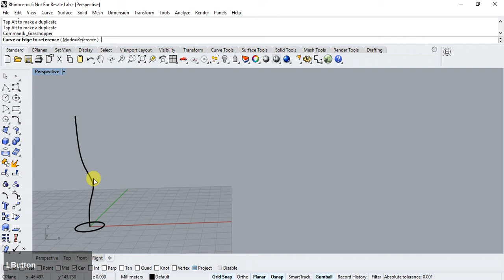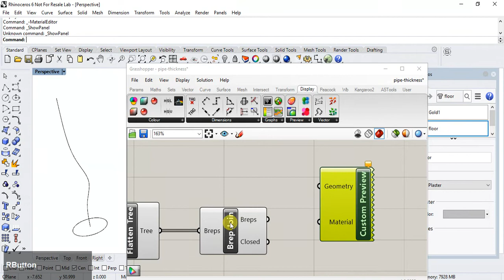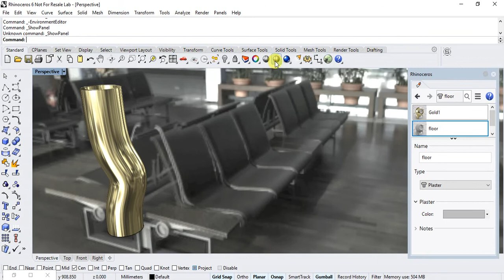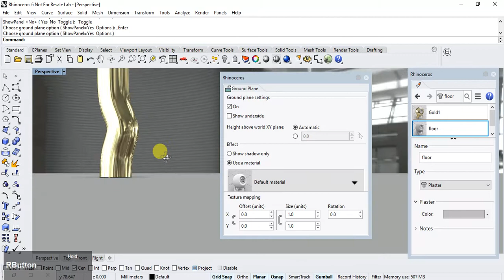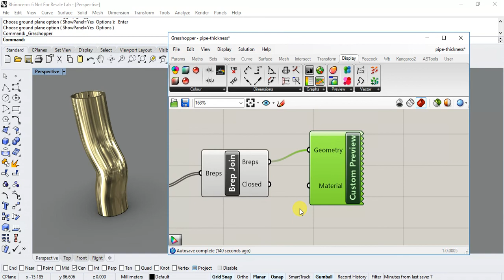Rhino 6 Grasshopper - displaying realistic materials using Cycles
This is a Rhino 6 Grasshopper demo about setting Cycles (realistic) materials.

Rhino is a computer aided design program. Grasshopper is a visual program aspect of it.